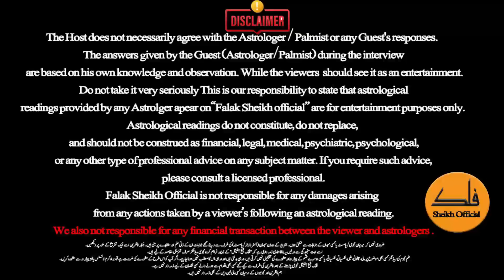Wo Kon Sa Burj Ha Jin Par jadu bhari tazi Sa Asar Karta Ha | Astrologer Arej Hammad.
In this Video Astrologer Arej Hammad. Wo Kon Sa Burj Ha Jin Par jadu bhari tazi Sa Asar Karta Ha. Jadu Ka Kese Pata Lagaya Ja Sakta Hai? Jadoo Ka Asar Kin Logon Par Hota Hai? Jadu Ke Tor Ka Amali Tariqa. Kala jadoo kis tarah kia jata hai? Kisi Par Jinn Ka Asar Hai Ya Jadu Hai Kaise Pata Chalega.